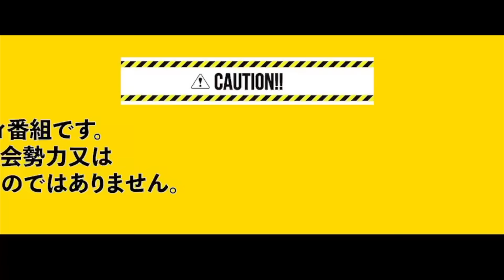最強の喧嘩士とブレイキングダウン大阪組について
爆音那智Twitter